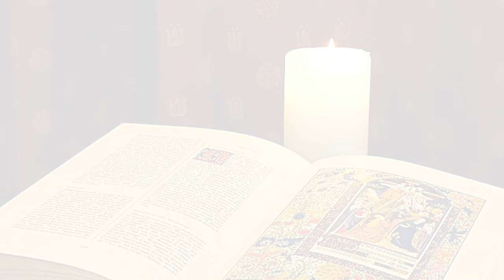La Buona Novella - Commento al Vangelo - XVIII domenica del T.O. anno B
Commento al Vangelo del 4 Agosto